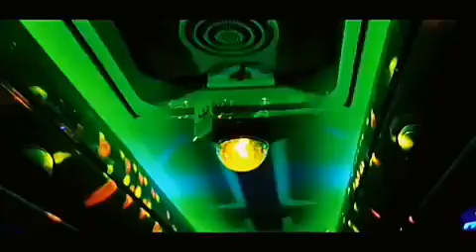Cinematic Terima Kasih Dan Sebentar lagi akan 1.000 juta Subcribe